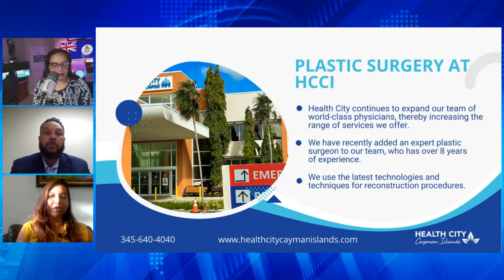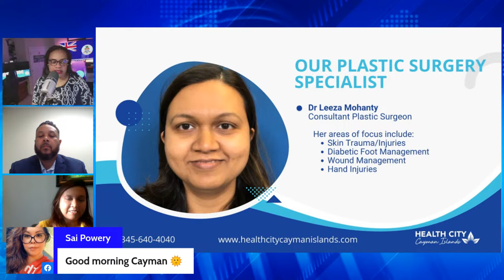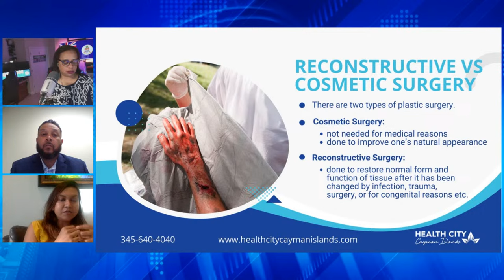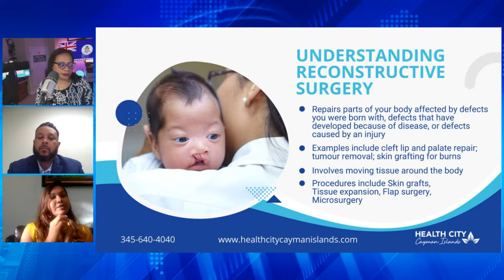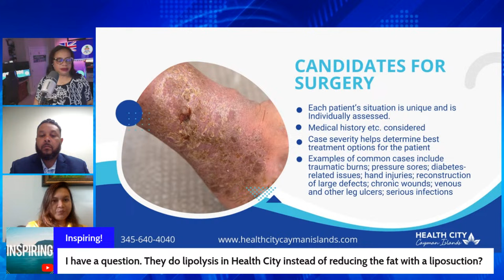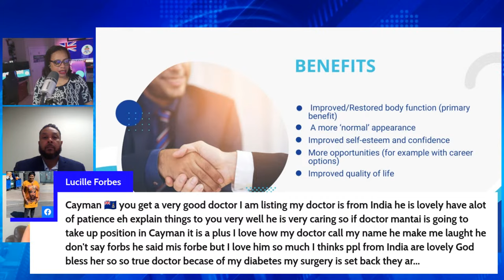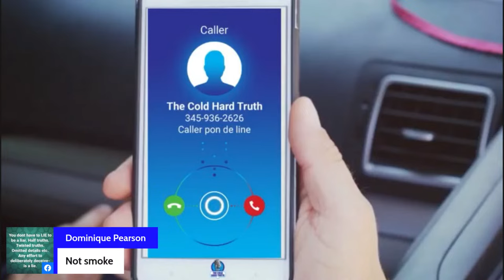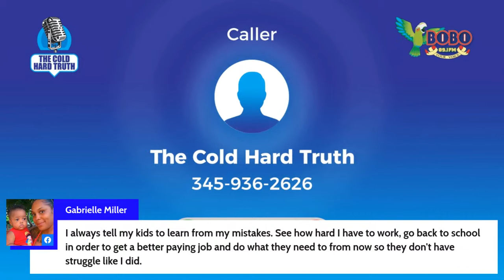TCHT: News Updates - Don't miss!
• Medical Rundown Tuesday: Reconstructive surgery
• FAD airport incident
• McKeeva Bush Trial
• DoE & Coastal Setbacks
• Editorial on CUC
• TOC is back!